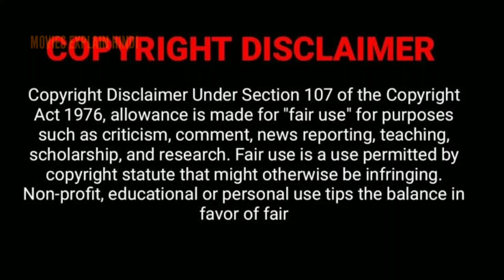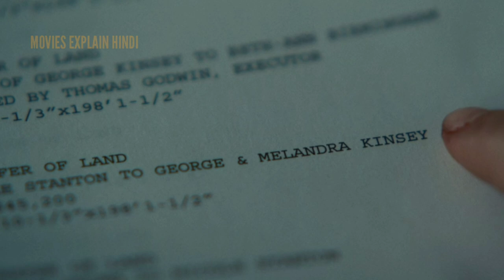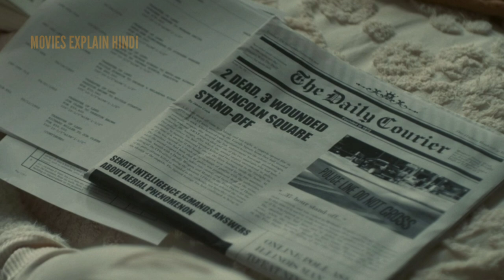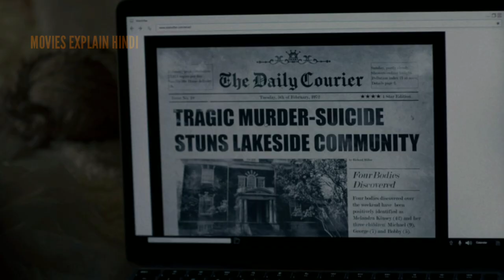BED REST 2023 movie explained in hindi l horror movie explained in hindi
moviesexplainhindi movieexplainedinhindi moviesexplainedinhindi hollywoodmovieexplainedinhindi hollywoodmoviesexplainedinhindi horrormovieexplainedinhindi horrormoviesexplainedinhindi explainedinhindi moviesinhindi hindiexplanation# explaininhindi#hollywoodhorror#explained#horror#psychologicalthriller#hollywoodthriller#movieexplainedhindi